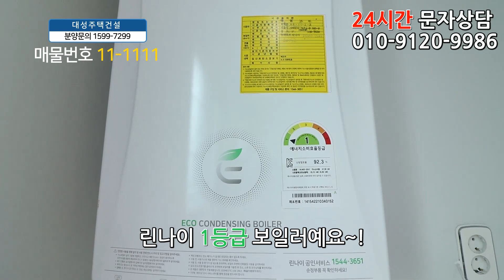은평구신축빌라 분양 35평 응암역세권+안방같은 큰방3개+대형 통발코니+최고급 인테리어+은평구아파트 반값에 그냥 가져가세요!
◆서울특별시 은평구 응암동에 있는 신축빌라입니다

☆위치는 6호선 응암역에서 도보 10분정도 거리에 있구요.

★학교는 은명초교,역촌초교,영락중,신진과학기술고가 근방에 있습니다.

♥ 은평구 - 응암동빌라매매 ♥

◈ 실입주금: 1억9천만원
◈ 구 조 : 방3 욕실2 발코니1
◈ 평 형 : 35평형
◈ 교 통 : 응암역 도보10분
◈ 입 주 :즉시입주